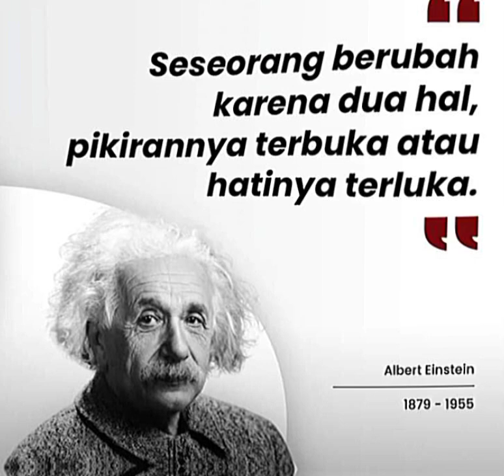BERUBAH KARENA DUA HAL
Kata kata indah dari seorang yang cerdas, Albert Einstein,tentang dua hal penting
wassalam